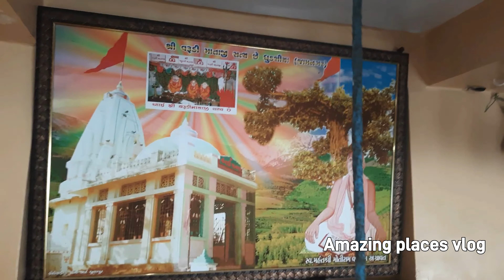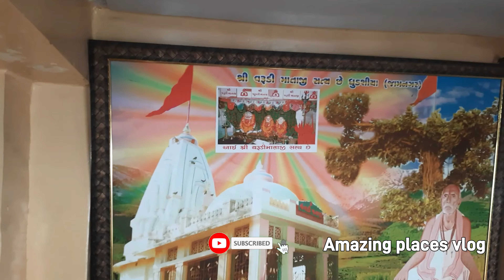Shree Varudi Mataji No Itihas | શ્રી વરૂડી માતાજી નો ઈતિહાસ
Jay mataji dayra ne.

(Amazing places vlog)

☆ Voice by - Ashokbhai agrawat & Ajaysinh jadeja
☆ video by - Rajendrasinh Ker, Sahdevsinh Jadeja
☆ video editing by - Ajaysinh jadeja
☆ story suggests by - Sahdevsinh Jadeja

☆ Bavishi mataji no itihas gam konza

☆ Suryabhavani Ashapura mandir Gam suvarda

☆ Meldi Mataji no itihas gam Modpar

☆ I shree Lahervadi Khodiyar Ma mandir
   Gam Naghedi Video link 👇

☆ khimeshwer Mahadev Mandir No Itihas

☆ padana Vachhara Dada mandir no itihas

                   Amazing places vlog